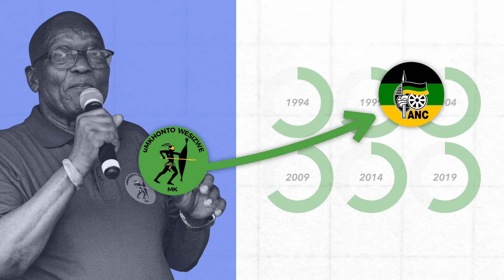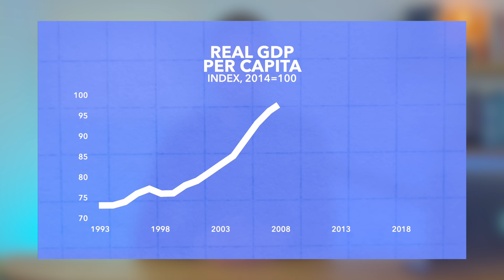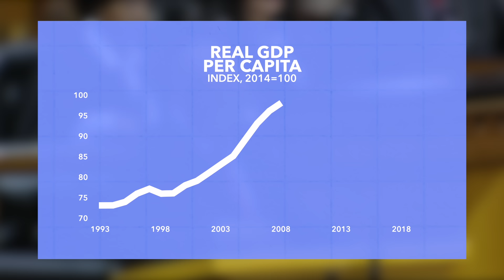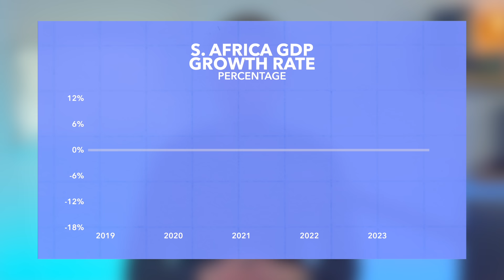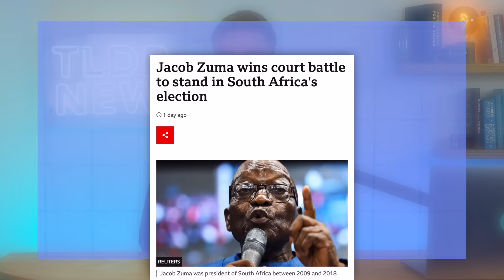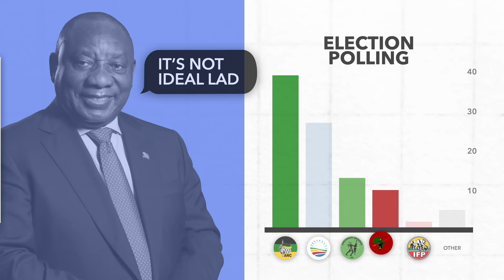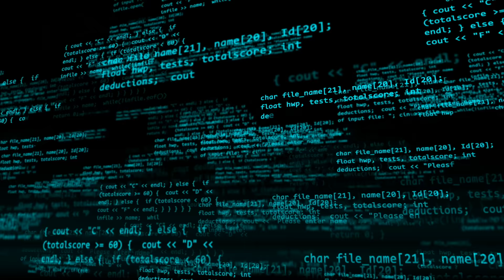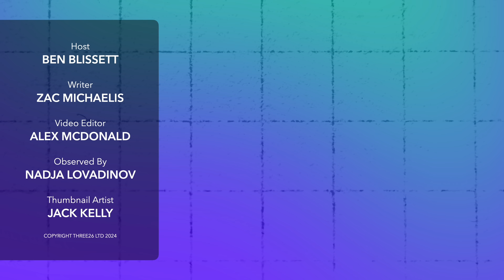Will Jacob Zuma’s New Party Bring Down the ANC?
Former leader and President Jacob Zuma could dent the ANC's electoral dominance in South Africa after his candidacy was declared constitutional this week. So in this video, we'll explain what's happening in South Africa's politics ahead of the election.